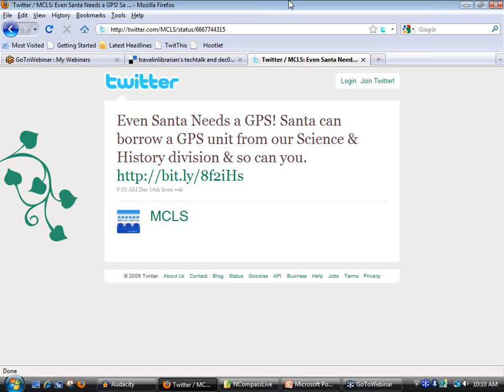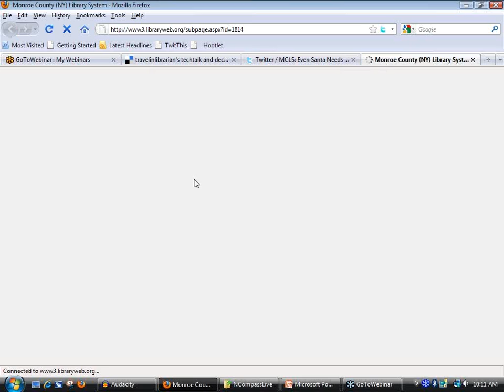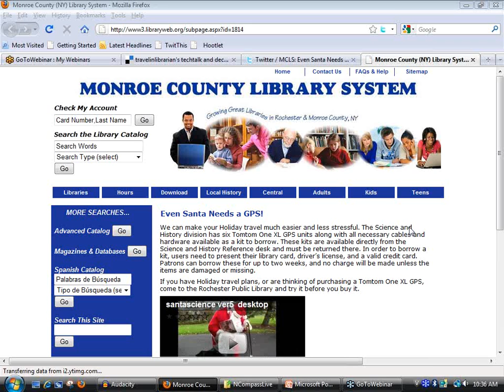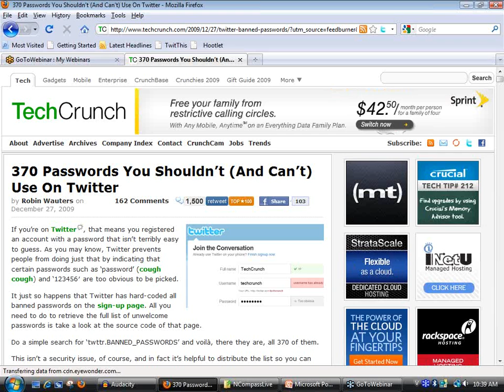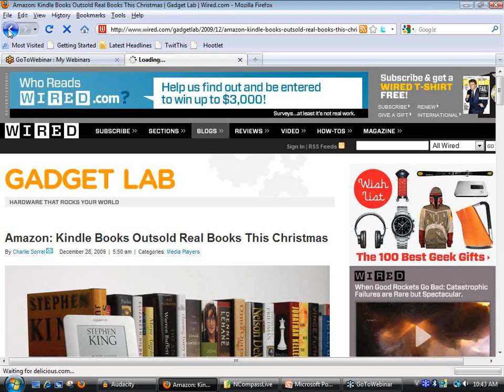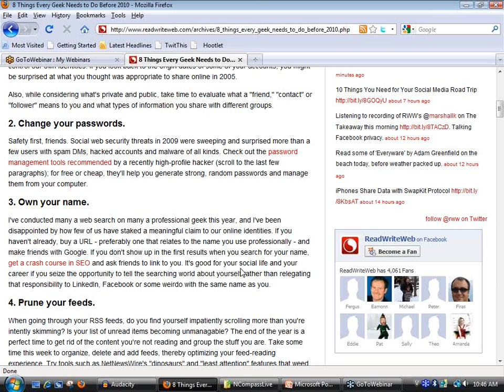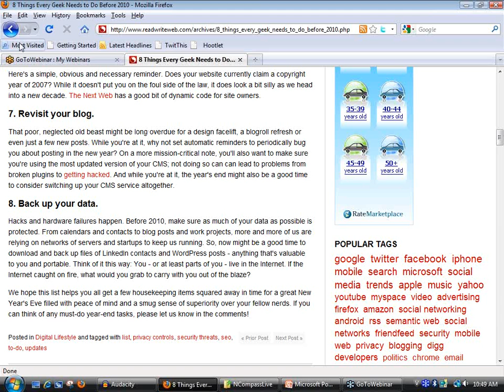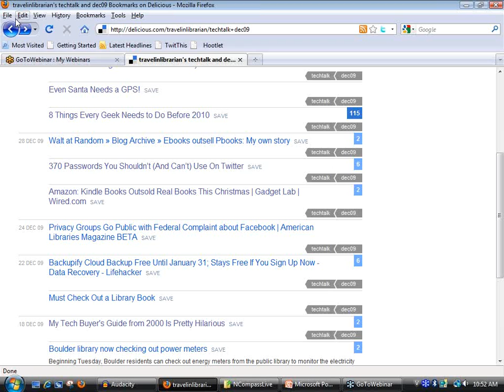NCompass Live: Tech Talk with Michael Sauers: Loaning GPS Units @ your library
Jay Osborne from Monroe County Library System in Rochester, NY, explains how his library set up a GPS loan program.

In this monthly feature of NCompass Live, the NLC's Technology Innovation Librarian, Michael Sauers, will discuss the tech news of the month and share new and exciting tech for your library. There will also be plenty of time in each episode for you to ask your tech questions. So, bring your questions with you, or send them in ahead of time, and Michael will have your answers.